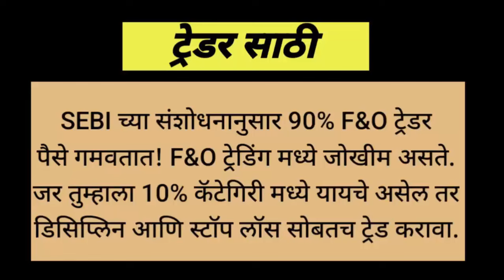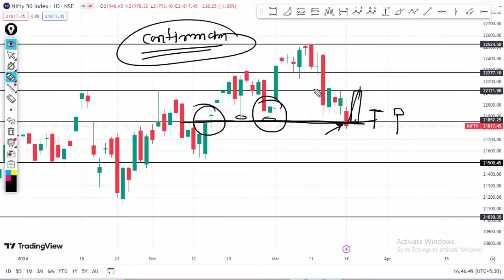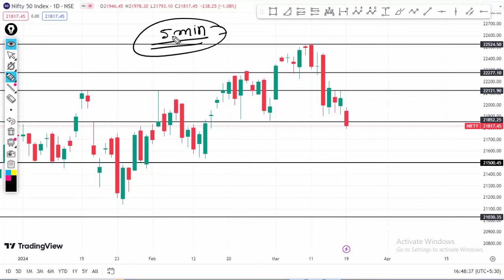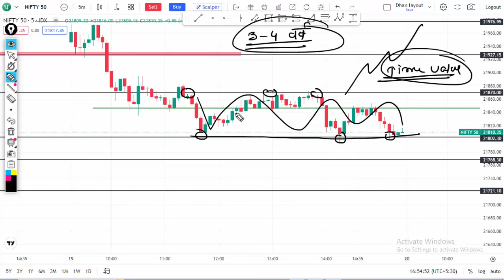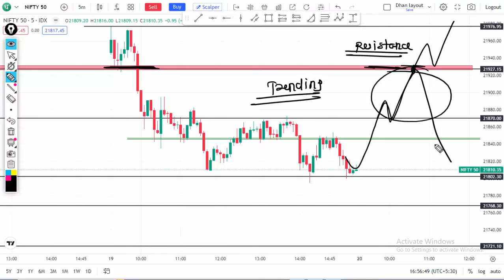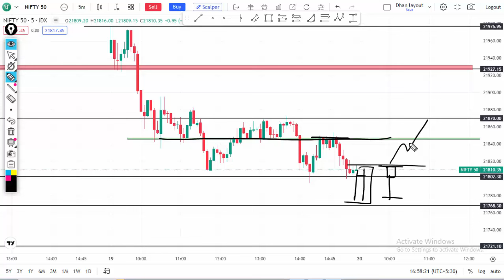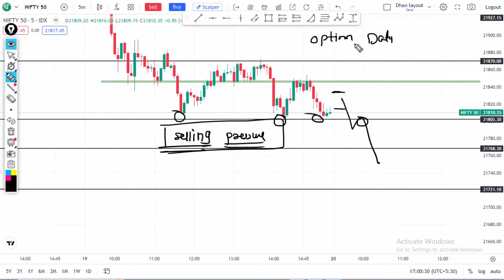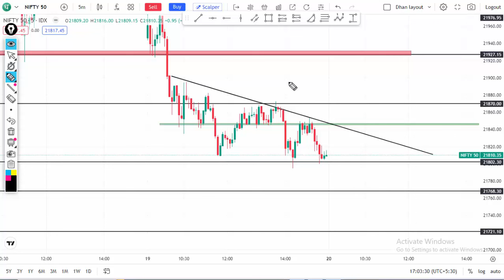निफ्टीमध्ये मोठी selling येवू शकते का? NIFTY 50 TECHNICAL VIEW FOR TOMORROW 20 MAR 2024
निफ्टीमध्ये मोठी selling येवू शकते का? NIFTY 50 TECHNICAL VIEW FOR TOMORROW 20 MAR 2024 Deep Tech Discussion

list=PLPwbYsT4Wjy2G0XCcLmGboW8j6Lm1UPOqy
nifty fifty
nifty today
nifty 50
nifty 50 intraday levels
nifty prediction